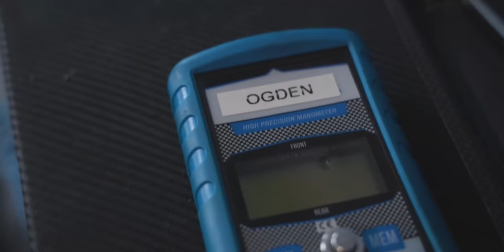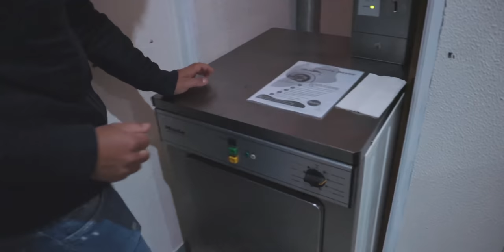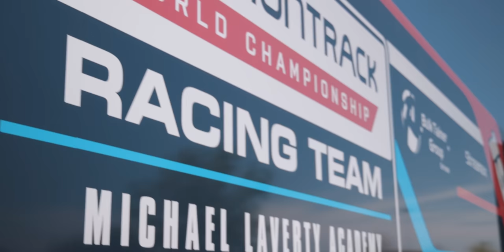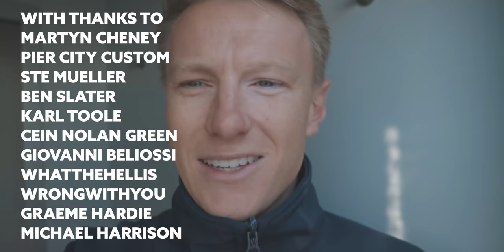What Do MotoGP Teams Do In Between Races?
What Do MotoGP Teams Do In Between Races? This week I travel from Portimao to Jerez Grand Prix in Spain for the next Moto 3 race. I take my camera with me so you can see behind the scenes with Scott Ogden and the VisionTrackGP team.

🪖 Shoei Helmet
Spidi gloves
Sidi boots
Spidi leathers